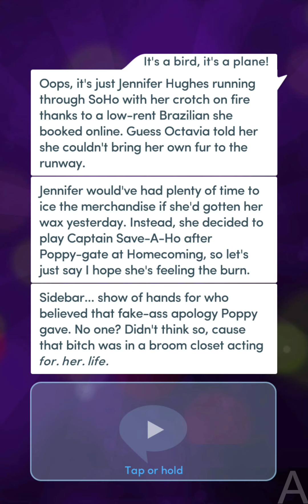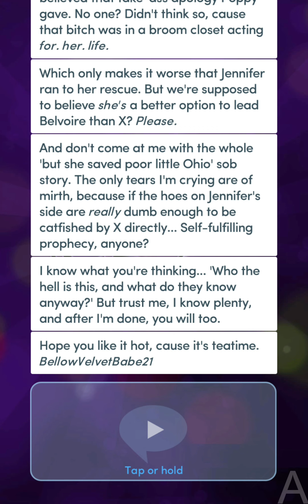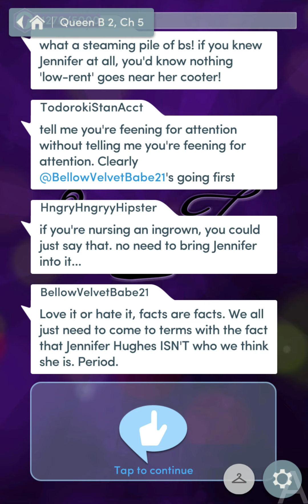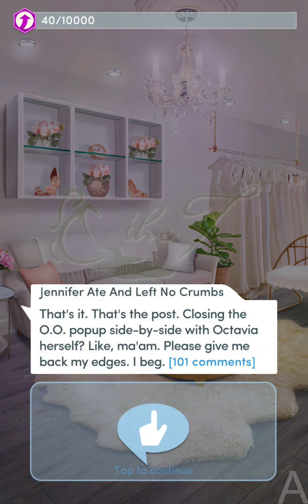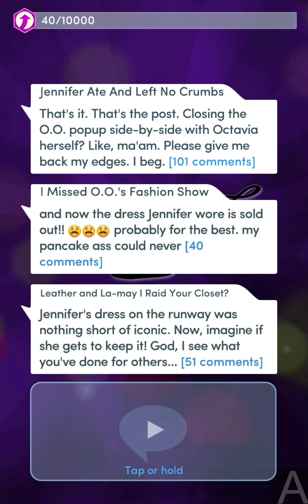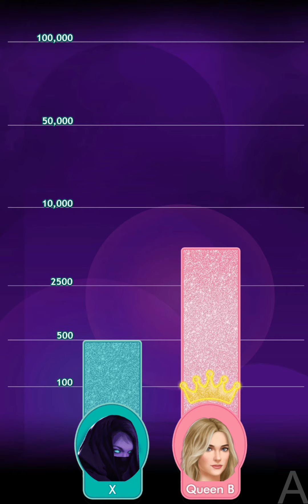ITS SHOWTIME! ( Choices: Queen B Book 2 Chapter 5 💎)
Choices: Queen B Book 2 Chapter 5 All Li Routes (Diamonds used)

OK the person writing MC's inner monologues deserves a raise cause its absolutely gold lmfao
The chapter was okay
Liked the AME reference and return of the famous stylist fatima..
also little flirt choices with jade lmao
the ina's cg at the end was nice!

also feeling too sleepy from the exhaustion of day work so may or may not upload the royal finale chapter now

(Tips for blurry video while watching on google drive or yt. click the gear icon ⚙ at the bottom of the video and select high quality 1080p)